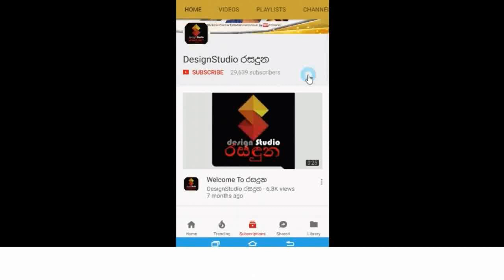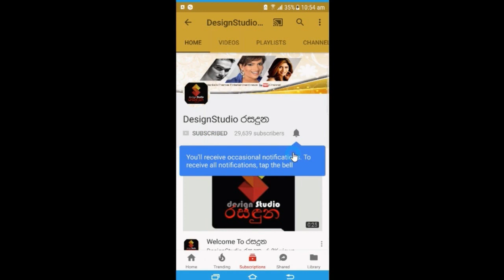ගායාන් චතුරිකා යුවලගේ ආරාධනා දොණිගේ උපන් දිනය නලු පැතුම් රුක්ෂාන් ඇතුලු හැමෝමත් Gayan Wikramathilaka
වීඩියෝ සහිතයි
සුභ උපන්දිනක් ආරාධනා දෝණි
ගායාන් චතුරිකා යුවලගේ පුලුන් බෝලයක් වගේ ඉන්න ආරාධනා දෝණිගේ පලවෙනි උපන් දිනය කඩවසම් නලු පැතුම් රුක්ෂාන් ඇතුලු හැමෝමත් එක්ක එකතුවෙලා ජයටම සමරපු හැටි මෙන්න.  Gayan Wikramathilaka